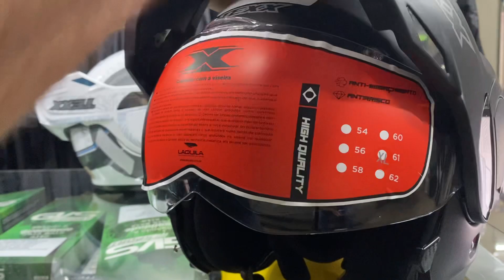O capacete TEXX Stratos 180° apresenta a moderna frente modular com abertura no ângulo de 180°